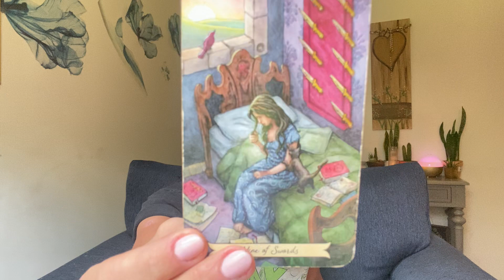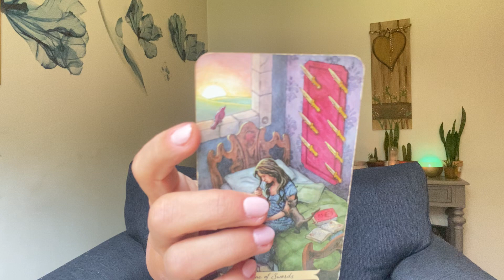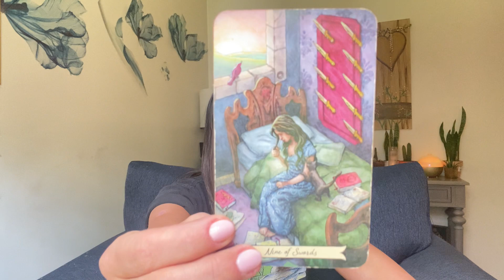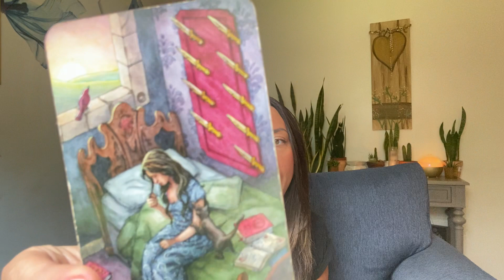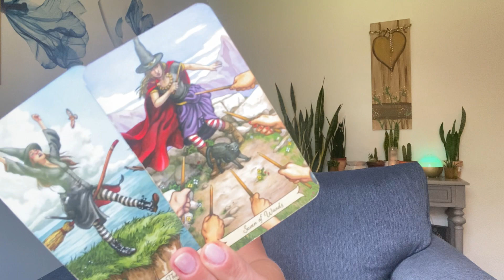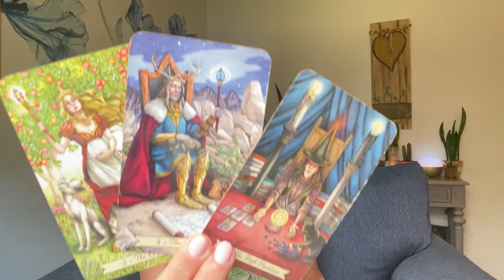Taurus - Secrets Revealed and an Escape Made Possible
EXTENDED & MONTHLY READINGS:
SPIRITUAL WORKSHOP:

🕯(PRE-RECORDED READINGS)
•30minutes - $50
•60minutes - $100
••15min Check-In - $30
••Energy Clearing - $50